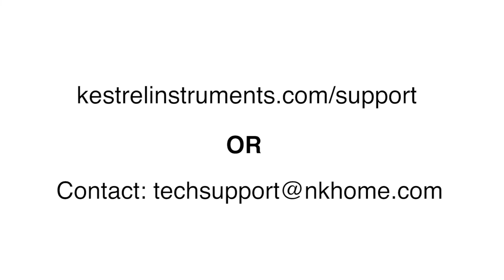TECH SUPPORT - How the magnet in a compass can affect Kestrel compass values